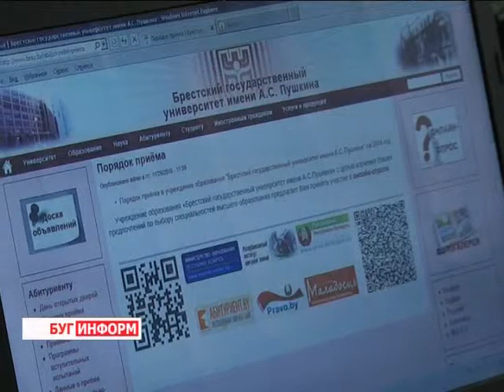2013-12-03 г. Брест Телекомпания "Буг-ТВ". День инвалидов РБ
День инвалидов РБ: круглый стол в Комитете по труду, занятости и социальной защите населения Брестского облисполкома.
Сегодня, третьего декабря отмечается День инвалидов Республики Беларусь и Международный день людей с ограниченными физическими возможностями.Эта дата - день особого внимания к особенным людям, день, призванный напомнить, что мы вместе должны заботиться о тех, кто нуждается в нашем содействии и помощи. Ведь многие из них полны внутренней энергией и позитивом, которому могут иногда позавидовать и здоровые. Люди с ограниченными возможностями с удовольствием посещают кружки и занятия, они жаждут общения и новых знакомств.
Накануне на базе комитета по труду, занятости и социальной защите Брестского облисполкома прошёл круглый стол, посвящённый социальной поддержке инвалидов, на которой специалисты, непосредственно занимающиеся проблемами людей с ограниченными возможностями, обсудили насущные вопросы. Пенсии и пособия, трудовая занятость и досуг - во время мероприятия эти проблемы были рассмотрены  участниками со всех сторон.